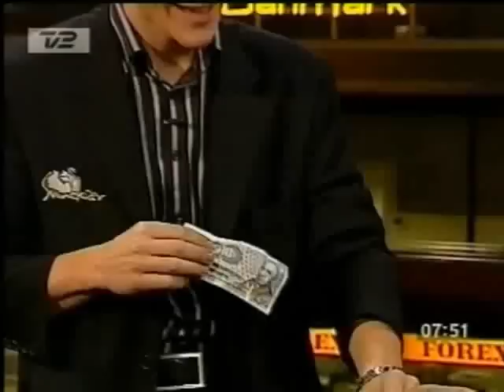A "magician" transforming banknotes etc. solely with the use of the power of God!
Henrik Svanekiær on Danish TV2, 2005 is a so called "magician" materialising a bottle of whisky, transforming values and currencies of banknotes and "hiding" one inside a lemon - but as so many other "magicians", he would NOT be able to "perform magic" without the help of God, which is "difficult" for him to "admit" to the world?

This video is part of my web-page "Signs I: Weeping statues, crosses of light, "pure magic" etc." which includes these headings

- "Magicians" performing "pure magic of God" without telling the true nature of it

- Criss Angel and David Blaine are "other parts of me" doing the greatest miracles in history with David helping me to take on the sins of man as his sufferings

- Lies and distrust of mankind made CLEAR signs of my coming undiscovered!

- Walking on water and levitating with Criss saying "dear Jesus keep me in you"

- People and objects transforming, vanishing and reappearing

- Other "magical performances"

UPDATE NOVEMBER/DECEMBER 2014: Henrik Svanekiær asks me to remove my video clip on him because he claims to do "mental shows" and he wants to protect his livelihood!

I met Henrik Svanekiær at the “Grøften” restaurant in Tivoli in Copenhagen in 2008 together with colleagues and British guests of Dahlberg Insurance, where I worked at the time, and Henrik performed his “watch trick” asking one to write down a time on a piece of paper and another to take off his watch and put it with its upper-side facing down on the table and turn the button adjusting the time without seeing what he did, and he was asked by Henrik to “stop when you feel like it”, which he then did after a while only for all to discover that he had stopped the time at exactly the same time as the other person had written on the piece of paper (!) making everyone astonished, and furthermore, Henrik conjured away my watch from my arm and onto his, and all of this was done via “pure magic” of the Source with Henrik merely acting as an actor. It is exactly the same trick as he does in this clip from 2012, which was brought on the Danish DR2 TV channel

This is what Henrik and his fellow "magicians" do for a living keeping it a well guarded secret that they are only actors carrying out this magic of God, and finally, on November 27, 2014, Henrik could not keep away any longer because it was annoying to you, Henrik, to have the truth of what you do lying public on the Internet for everyone to see (?), and this is how he asked me in this Facebook email to remove it, and I could only ask him if it was he or me, who did this trick, and when he "cannot" tell the public the truth about this, this is why I tell it on YouTube and on this website, which is more important than his personal feelings and livelihood, which is why I will NOT remove it. I did not hear from him again, but felt him for hours after sending my reply. This also happened a few days after finishing all of my writings and Facebook updates, and shortly before MAGIC will happen with the opening of our New World, which faith of Henrik in me will also help providing.

On December 4, 2014, Henrik decided that he had not had enough and he wrote me a new email asking me to remove the video. He claimed that the reason is that he has stopped as magician and now does ”mental shows” based on manipulation, mind-reading and hypnosis, and my video brings people a misunderstanding of what his show is about, which may make people decide not to book him!

I could only tell him even clearer that the power he uses as “actor”, “manipulator” (or “magician”) is the power of the Source of all life, which is my inner self and also the Source of my website and 12,000 pages of scripts telling man about the end times and creation of our New World. Instead of abusing this power for his own selfish purposes and letting man believe that he himself is the creator of this “magic” or “manipulation”, I encourage him to follow me and confirm my story to the world if he has the courage to do so, but maybe he is also a giant WIMP as everyone else?

While writing my reply to Henrik, I was told by the Source how close Henrik and I are on each other and that it is “me”, i.e. the Source as my inner self, who is doing this “magic” and “tricks” that Henrik takes the honour for doing himself.